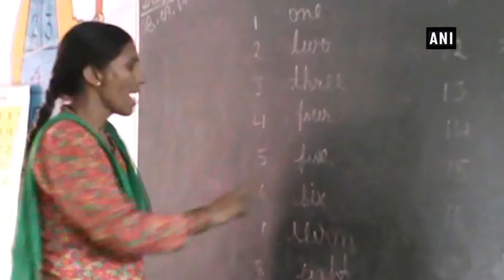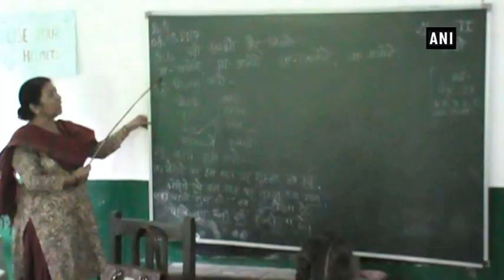Continuous efforts of government school principal, her staff make students turn up in large numbers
Nainital (Uttarakhand), Sep 11 (ANI): The deteriorating condition of the government schools is well-known and is the reason why parents prefer their children to study in private schools.